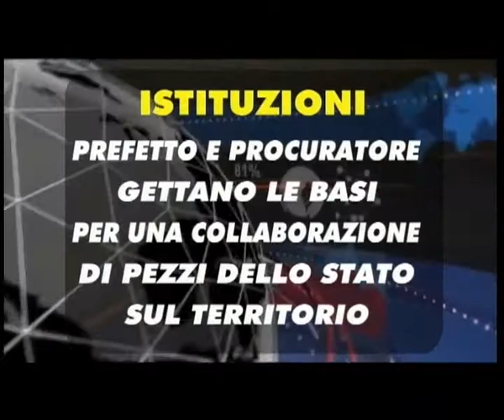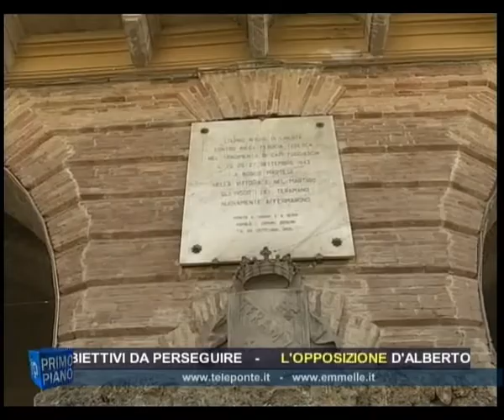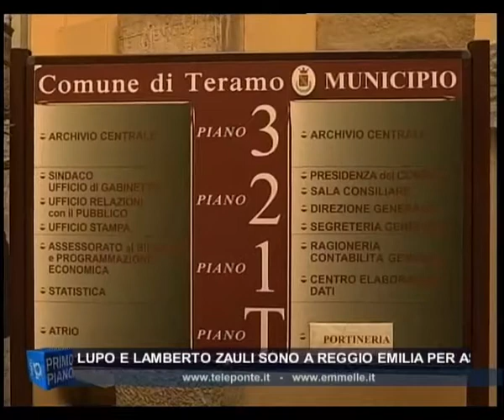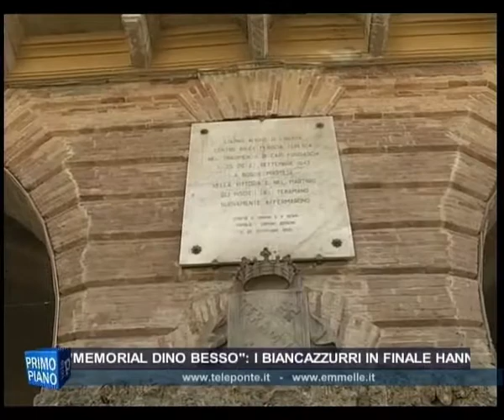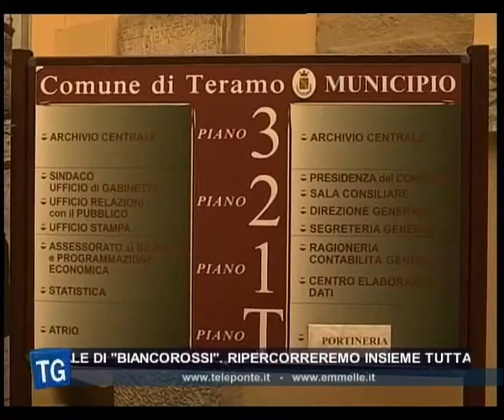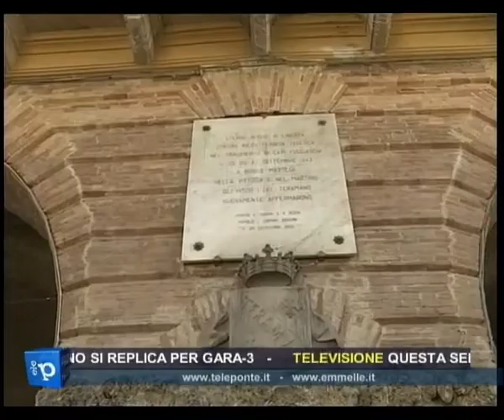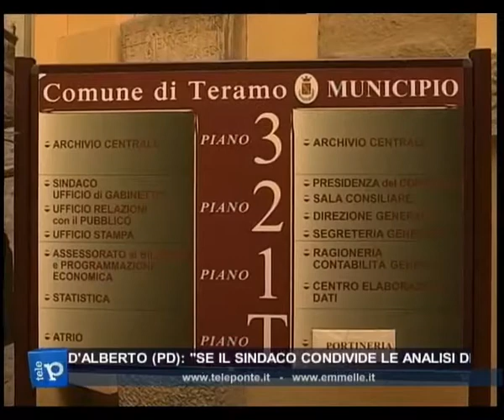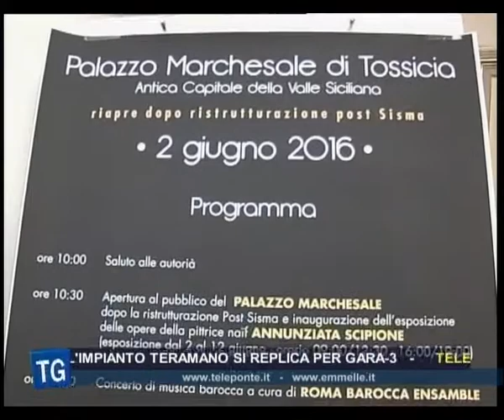TG SERA 31 05 2016